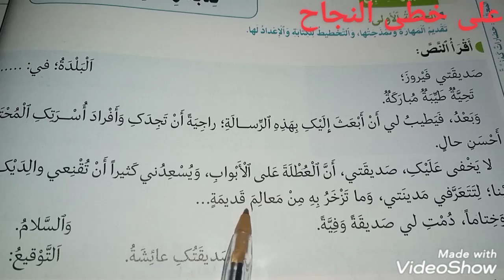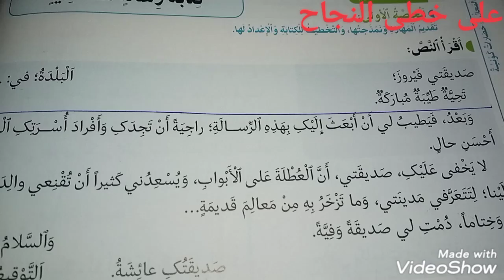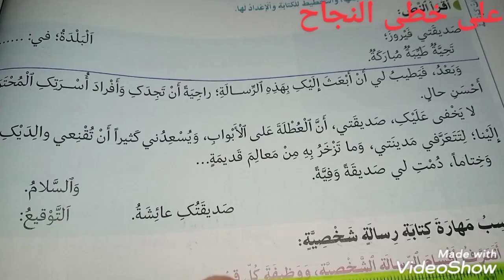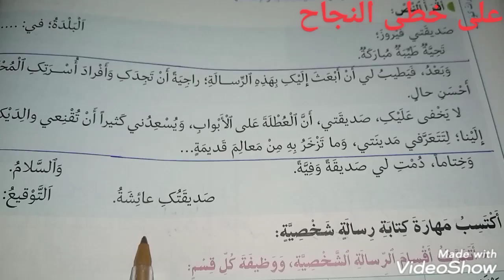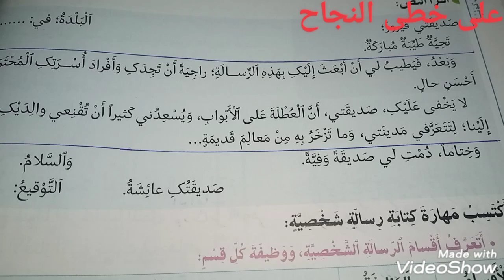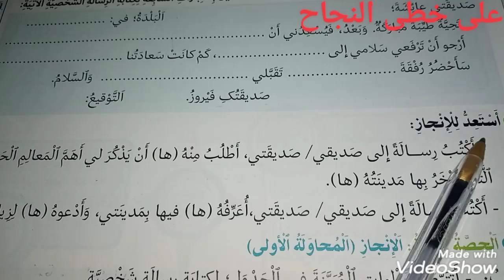في رحاب اللغة العربية/كتابة رسالة شخصية صفحة 18-19/التعبير الكتابي السادس ابتدائي